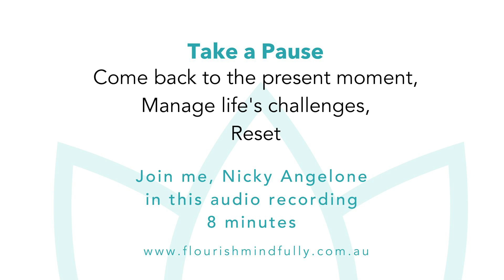Take a Pause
Take a Pause, Come back to the present moment, to Manage life's challenges, and to Reset.
Join me, Nicky Angelone, in this 8 minute audio recording.